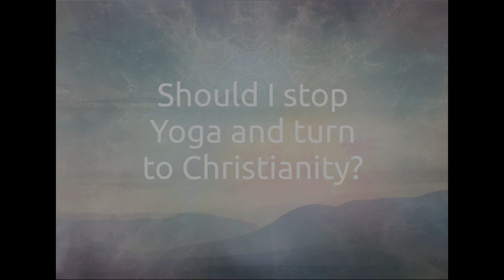Should I stop Yoga and turn to Christianity?